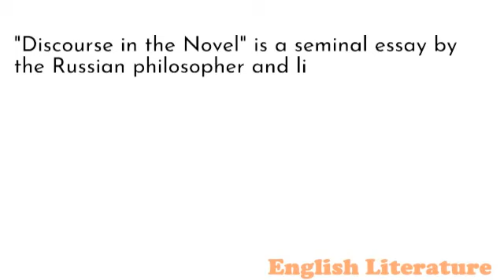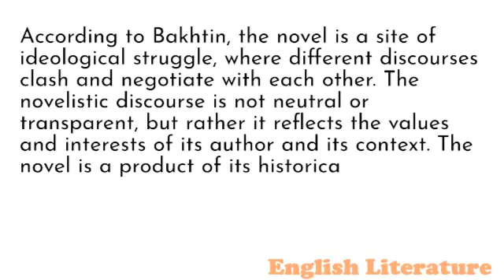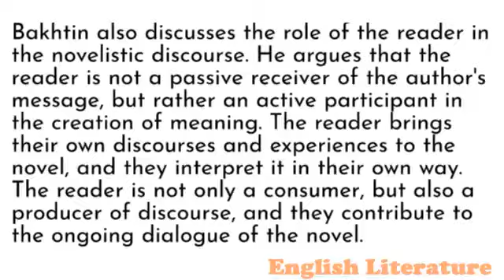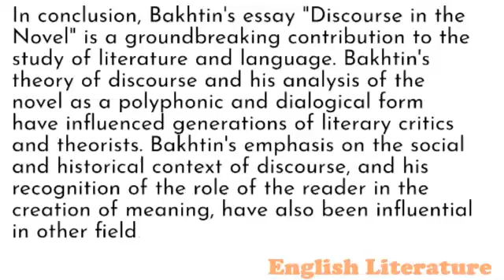Summary of the article Discourse in the Novel by MIKHAIL M. BAKHTIN